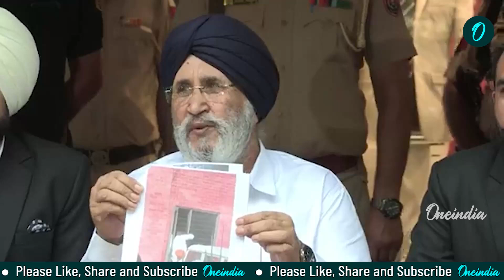ਚੋਰ ਦਰਵਾਜ਼ਿਆਂ 'ਚ ਸਰਪੰਚਾਂ ਦਾ ਲੇਖਾ-ਜੋਖਾ ? ਮਜੀਠੀਏ ਦੀ ਦਹਾੜ ਮਗਰੋਂ ਪਿਆ ਵੱਡਾ ਖਿਲਾਰਾ ! Oneindia Punjabi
ਚੋਰ ਦਰਵਾਜ਼ਿਆਂ 'ਚ ਸਰਪੰਚਾਂ ਦਾ ਲੇਖਾ-ਜੋਖਾ ?
ਮਜੀਠੀਏ ਦੀ ਦਹਾੜ ਮਗਰੋਂ ਪਿਆ ਵੱਡਾ ਖਿਲਾਰਾ !
ਖੁੱਲ ਗਏ ਪੱਤੇ- ਆ ਗਿਆ ਕੱਚਾ ਚਿੱਠਾ ਬਾਹਰ ?